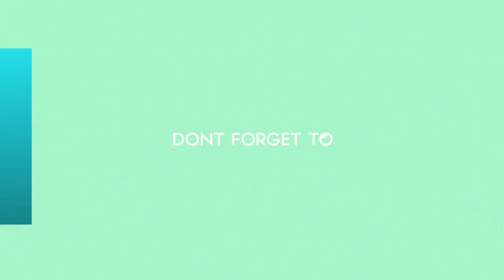"Ojo, conmigo no": Cinthia Fernández le respondió a Matías Defederico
ROYAL NEWS

En diálogo con Intrusos, la bailarina se mostró muy enojada con las últimas declaraciones de su ex marido y no dudó en devolverle el golpe.
► With